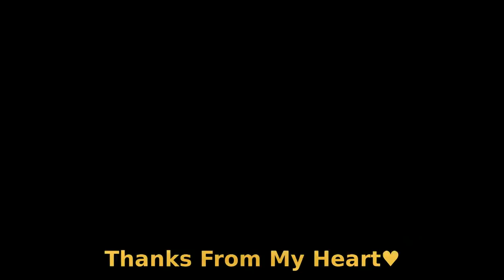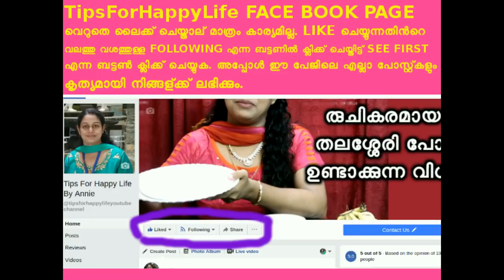നാലുമണിക്ക് കറുമുറാ തിന്നാൻ ഒരു ഫ്രൈ Easy Evening Snacks Crispy Cauliflower Fry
നാലുമണിക്ക്  കറുമുറാ തിന്നാൻ ഒരു ഫ്രൈ Easy Evening Snacks Crispy Cauliflower Fry. Simple evening snacks for kids.